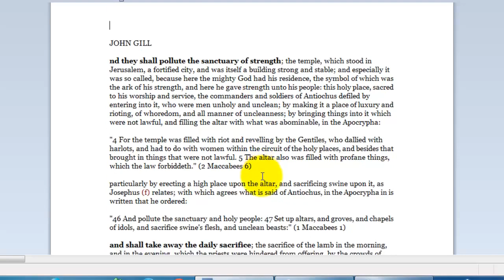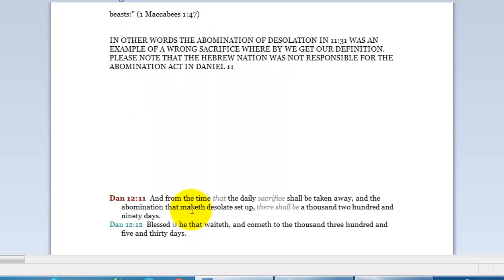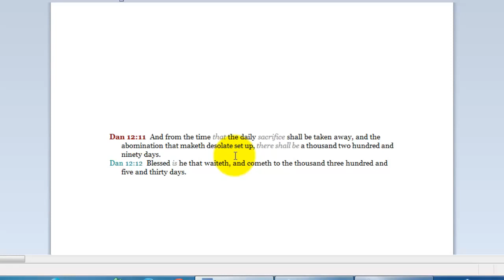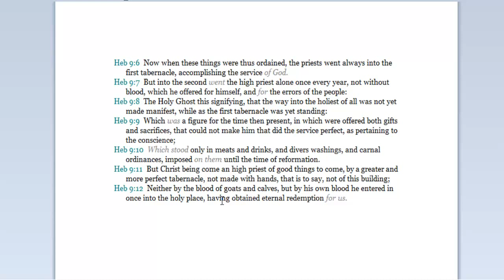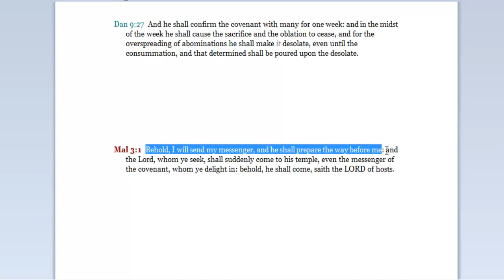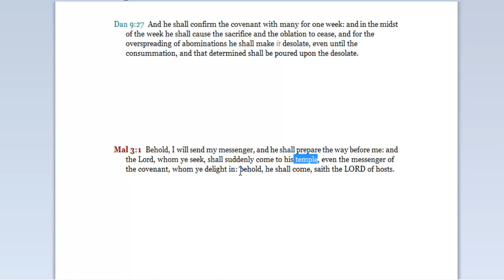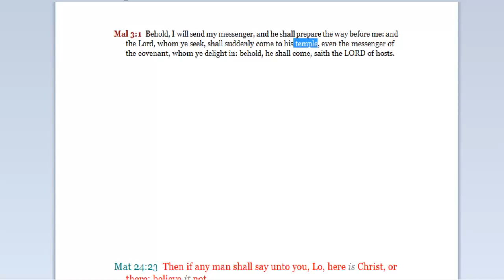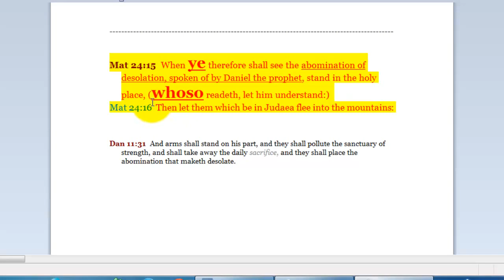The Olivet Discourse Part 5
This is the fifth part in a series on the Olivet Discourse of Matthew 24. It is part of an online certificate course in Eschatology (the study of final things in the Bible).

Do you ever feel like youve wasted your potential? Be encouraged and realize that you have more potential today than you ever realized! Why? Because of what Jesus is looking for from each.

Matthew 24 The Olivet Discourse part 5.

What is the abomination of desolation that Jesus spoke of in Matthiew 24:15, this presentation will go into great detail explaining this very interesting event.